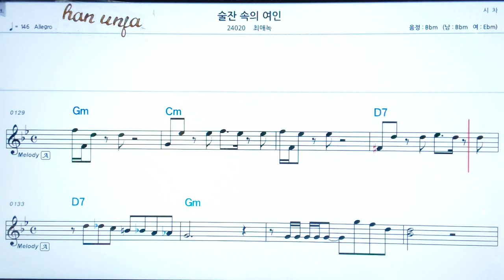💖술잔속의 여인/최애녹 👍MR,가라오케 악보 코드 가사 ,Karaoke반주